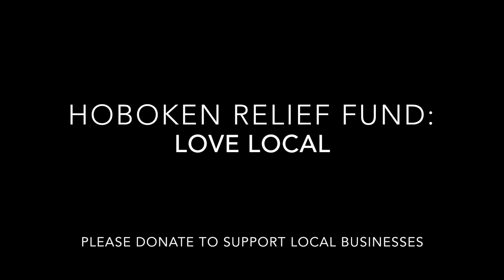My Way - Zack Alexander - Hoboken Relief Fund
My Way 1969 lyrics written by Paul Anka. This video was created to support local business in Hoboken during these challenging times. Please make any donations to the Hoboken Relief Fund: Love Local. Thank You for your support!